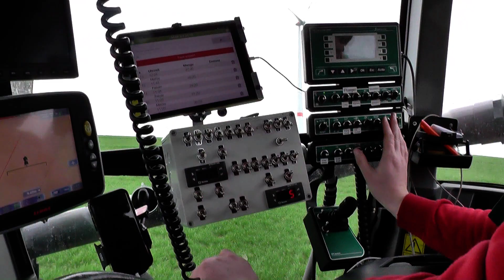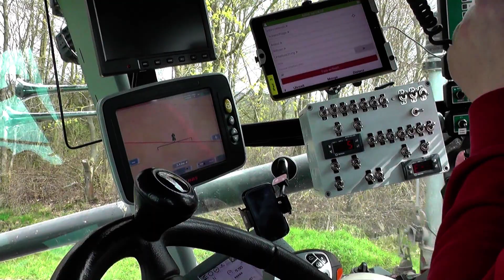Gülleausbringung im Bestand 2021 mit Claas Xerion 5000 Trac u. Samson SG 28 Tridem-Schwanenhalsfass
Ein Video von Trecker Marc . Beim ausbringen von Schweinegülle im Bestand eines Gerstenfeldes ist ein Claas Xerion 5000 Trac mit ein 4. m3 großen GOMA Fronttank und ein 28. m3 großen Tridem - Schwanenhalsfass Samson SG 28 mit 24 breiten Schleppschlauchgestänge bei seiner Arbeit und wird von 3. Transportgespanne ( Fendt 930 Vario TMS mit ein 28. m3 großen Briri Road Master 28 Zubringerfass und 2. MAN TGS 18.400 4X4 und 18.440 mit jeweils 30. m3 großen KUMM KTS 30 Tanksattelauflieger ) mit dem flüssigen Dünger versorgt .